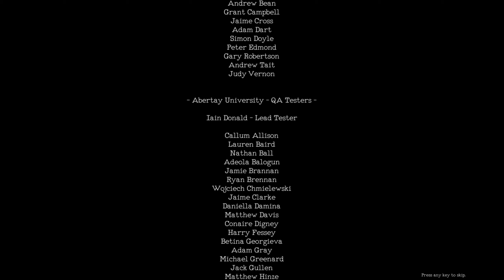MONSTRUM #3 | NOT AGAIN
It happened again and there was absolutely nothing I could do about it. Oh well, there's always a backup plan, and I have the BEST backup plans!